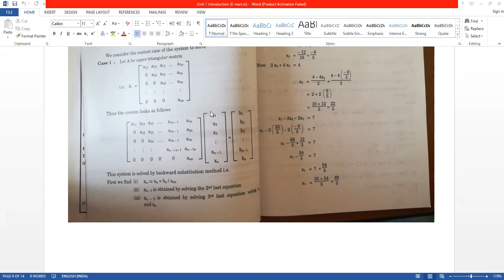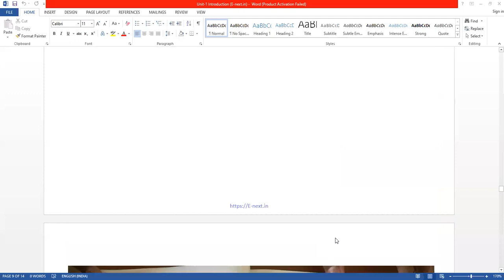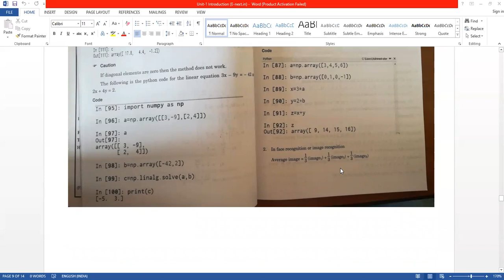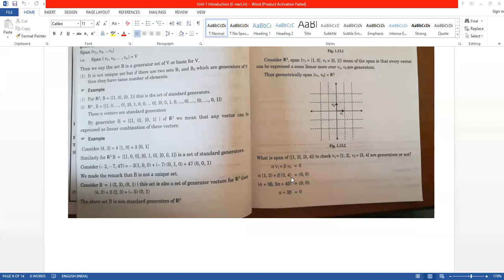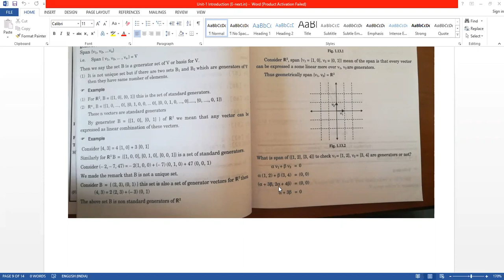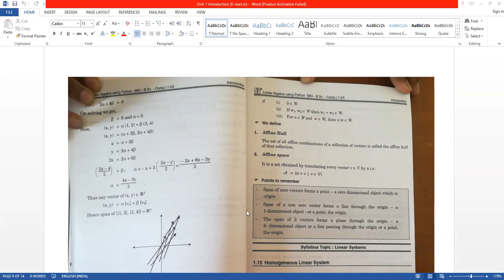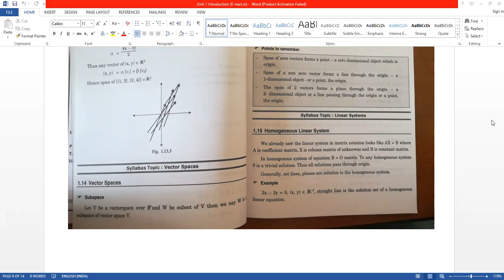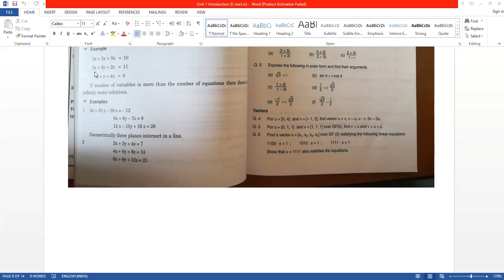SYCS_L.A.P._DELIVERED BY GAURI MALWADKAR